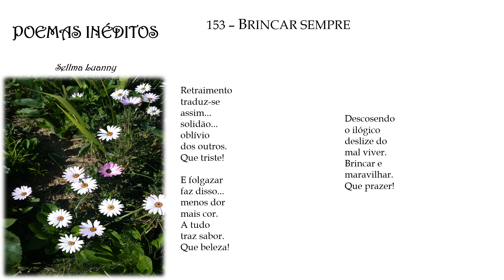POEMAS INÉDITOS p153 ("BRINCAR SEMPRE") com áudio